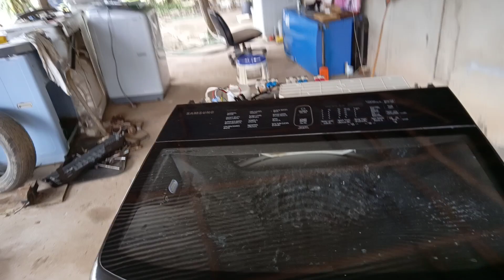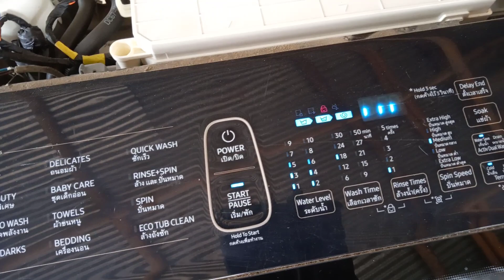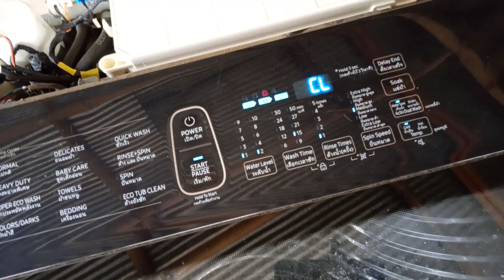แก้ไขDC.CLเครื่องซักผ้าซัมซุง@นพดลสีมาลา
แก้ไขอาการขึ้นCLและDC เครื่องซักผ้าซัมซุง เครื่องหยุดทำงาน@นพดลสีมาลา